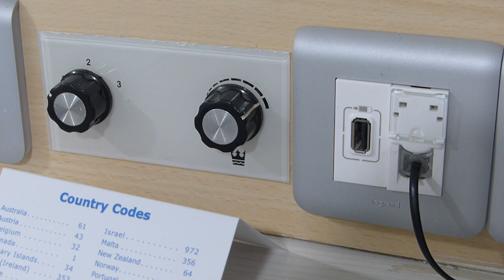Black Watch Ship Tour (Fred. Olsen Cruise Lines)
--- CONNECT WITH CRUISE CAPITAL ---